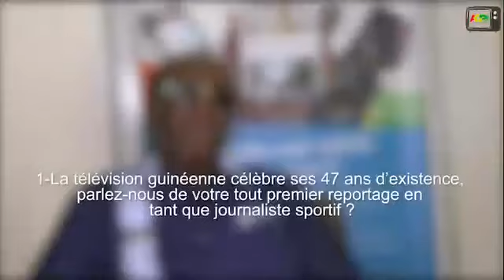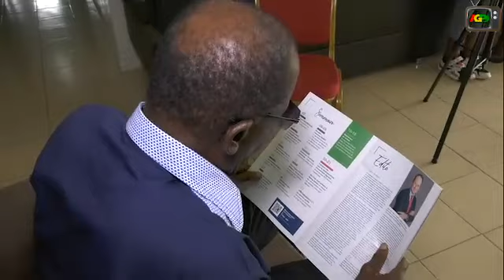AN 47 TV NATIONALE :LE CÉLÈBRE JOURNALISTE SPORTIF GAOUSSOU NOUS PARLE DE SON TOUT PREMIER REPORTAGE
AN 47 DE LA TÉLÉVISION NATIONALE : LE CÉLÈBRE JOURNALISTE SPORTIF GAOUSSOU DIABY NOUS PARLE DE SON TOUT PREMIER REPORTAGE, SES MEILLEURS SOUVENIRS AU COURS DE SES DIFFERENTES COUVERTURES MEDIATIQUES...ETC

SUIVEZ…👇👇👇
Ministère de l’Information et de la Communication Guinée RTG Journal Horoya, Quotidien National